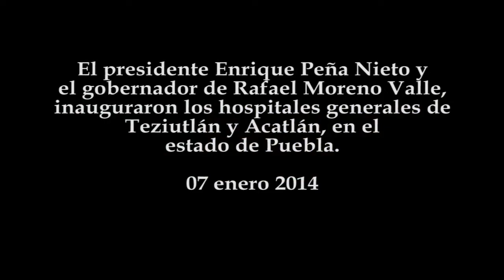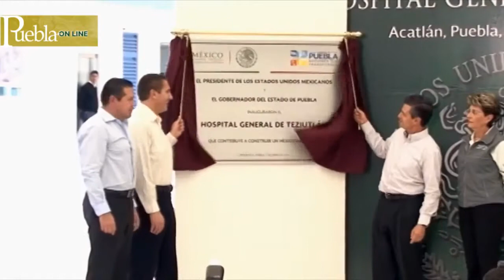EPN y RMV inauguran hospitales en Teziutlán y Acatlán, Puebla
El presidente Enrique Peña Nieto y el gobernador de Rafael Moreno Valle, inauguraron los hospitales generales de Teziutlán y Acatlán, en el estado de Puebla.
07 enero 2014